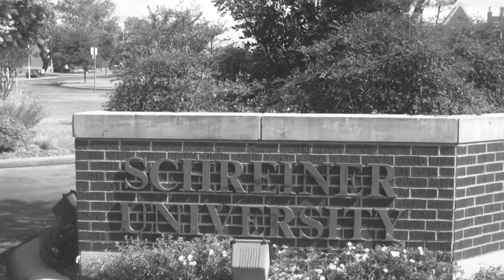SCAC8in8 - Schreiner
We're coming to your city Schreiner! October 13th Soccer vs. Centenary! Don't miss it!